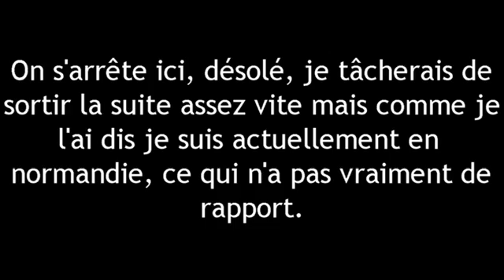ENFIN HEROES! (Sonic Generations)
C'est probablement pas le meilleur niveau...MAIS C'EST SUPER!